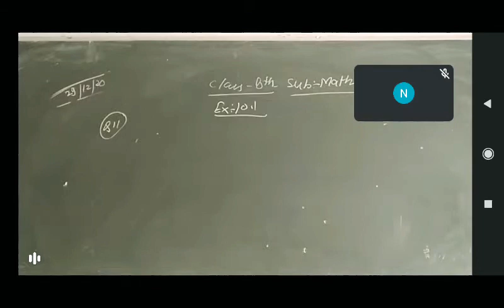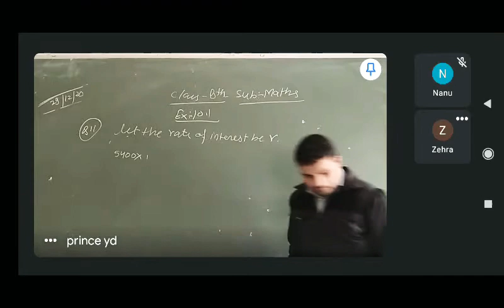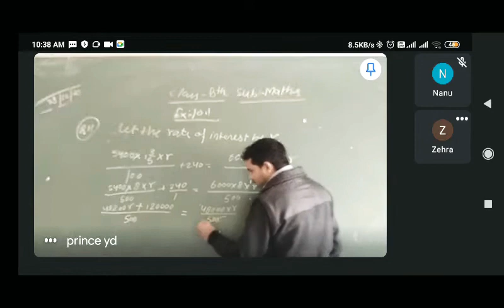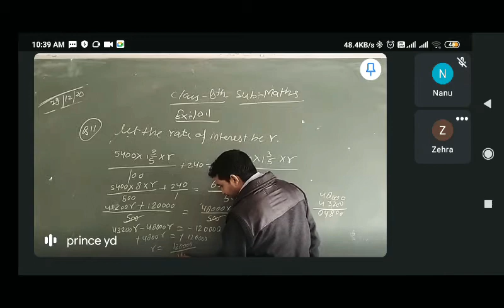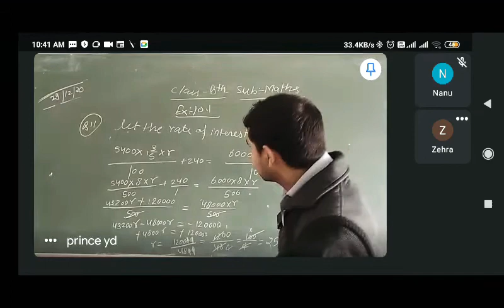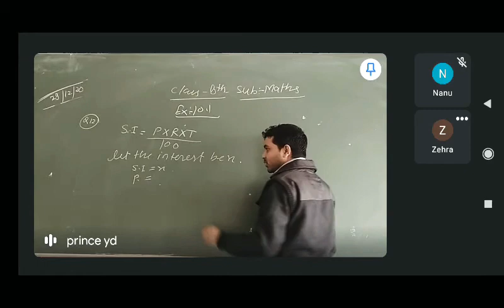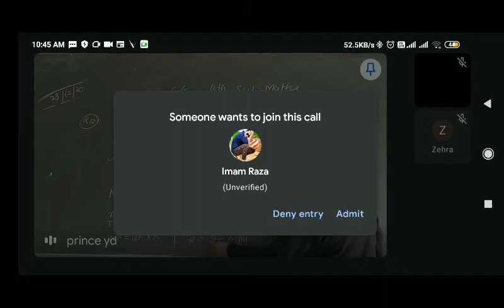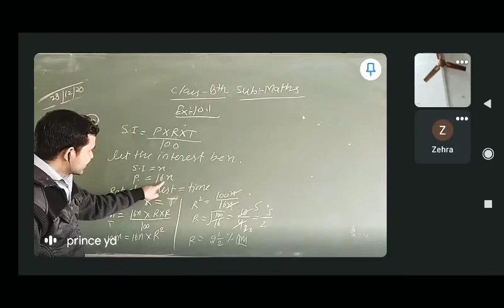class 8th maths Exercise 10.1 questions11&12&13